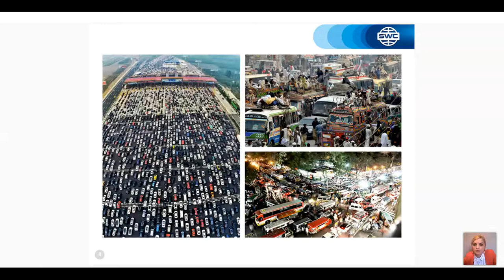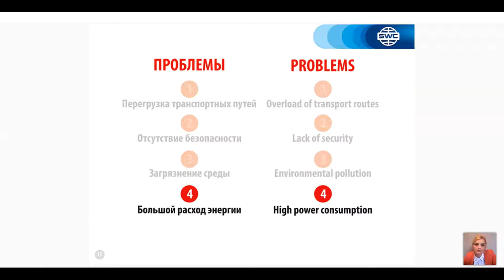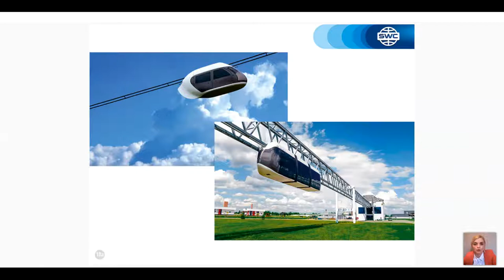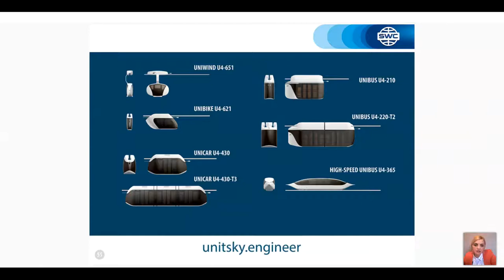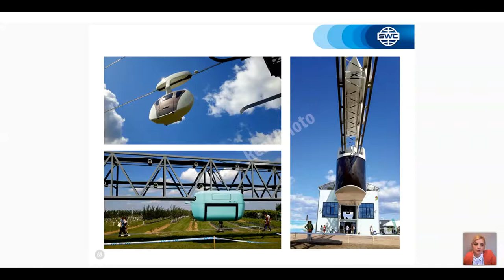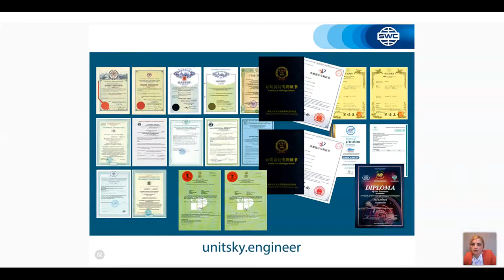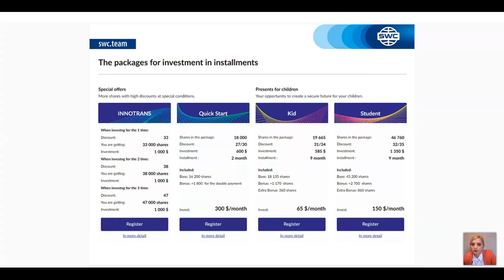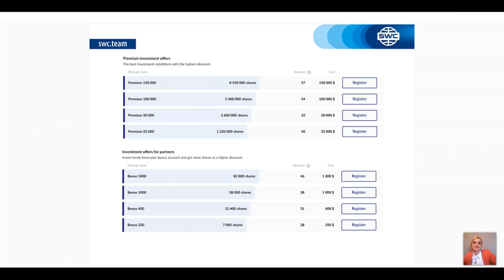ტექნოლოგიის პრეზენტაცია. 14.04.2021. წამყვანი: თეა გვაზავა.